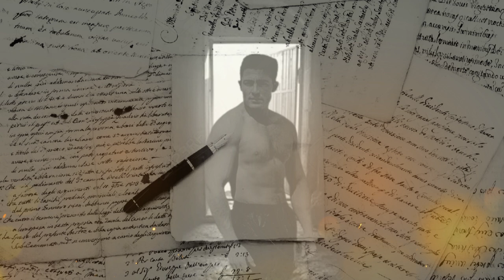Podcast... A contraluz...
Esta historia narra las aventuras que vive la joven y traviesa Anacleta y su guapísimo hombre misterioso, mientras ella se prepara para ingresar al convento bajo los ojos vigilantes de la tía Venusina.
Es una historia original publicada en ColungaTeam en el año 2018
Autora: Lorena de Colunga